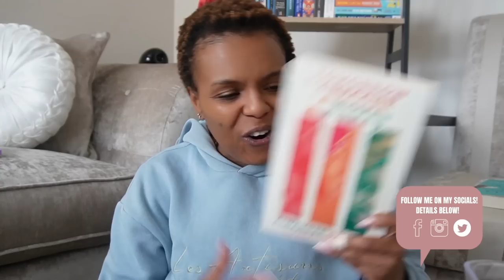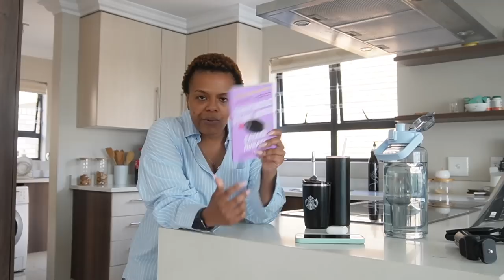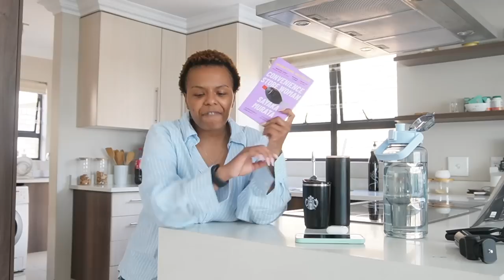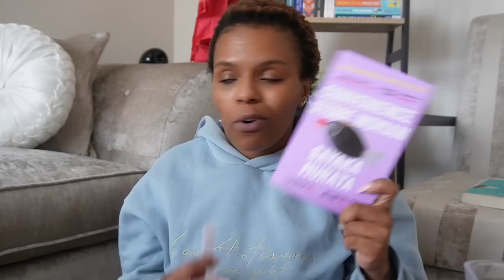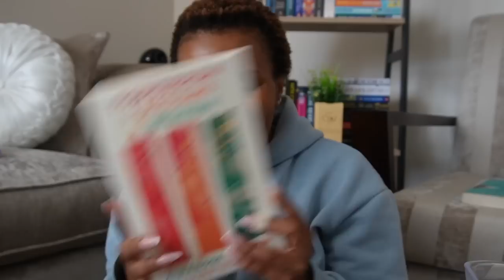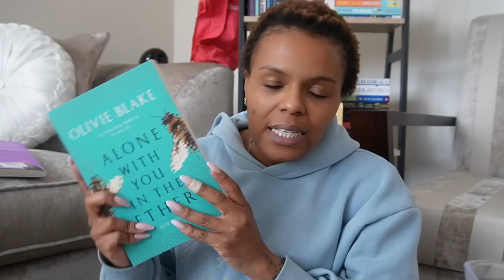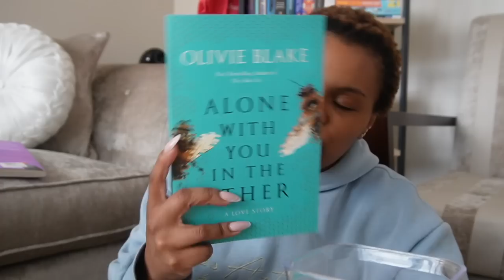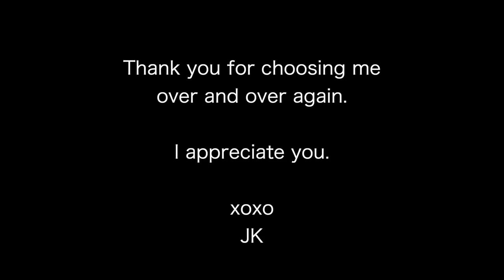Introvert Diaries| VLOG| Life of an introvert, Making African cuisine, my minding my business era.☺️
Hey friends!

It's another VLOG! Me in my minding my business era! Being at home as an introvert! Making samp stew for a chilly day, current reads, and switching up my TBR!

Please follow & like the channel! Thanks so much friends!

xoxo
JK

JK.

Hi!

K.